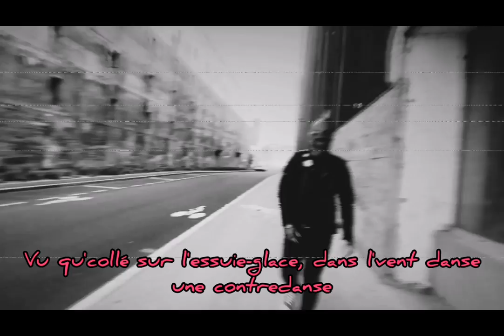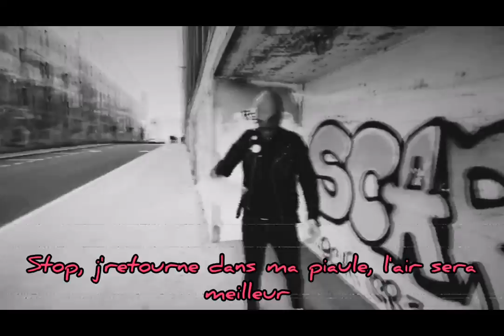CUIR - Flood De Loose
EP à venir chez offside records
CLIP par One Shot Production
ENREGISTRÉ chez At The Movies Studio Recording